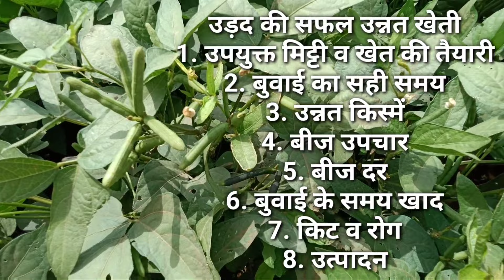बरसात में करें उड़द की खेती A to Z पूरी जानकारी / Urad Ki Kheti /Barsat Me Urad Ki Kheti Kaise Karen